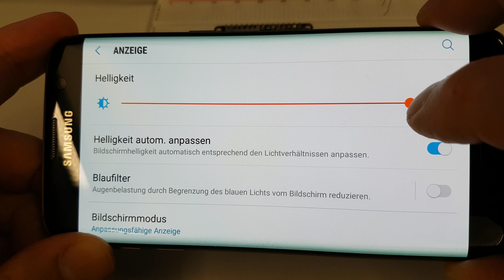Helligkeitssteuerung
Wie funktioniert die Helligkeitssteuerung beim Handy? Welche Sensoren sind notwendig? Wie könnte ein Programm dafür aussehen?